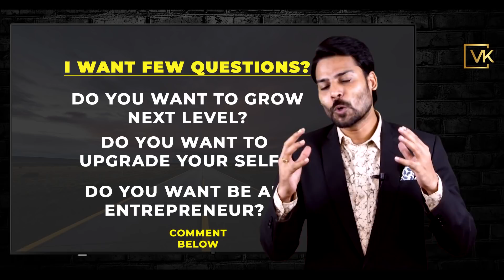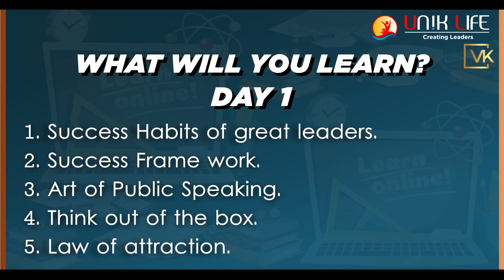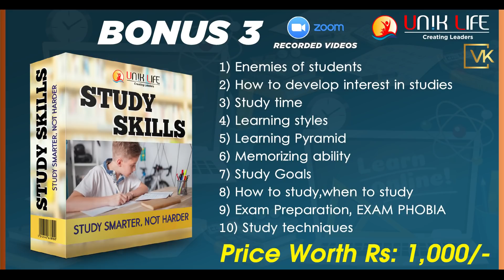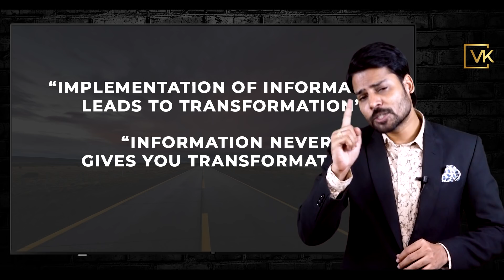వచ్చిన అవకాశాలను వదులుకుంటున్నారా ? II Opportunity Story II venukalyan videos II Telugu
For Daily Transformation in Your Life  Join In

Our Latest Videos on Money Management
 Money Management  In Telugu:

Our Latest Heart Touching Motivational Speeches:
 Heart Touching Motivational Speeches

Our Latest Videos on Public Speaking:
 Public Speaking - Way For Powerful Speakers

Please understand that by watching Venu Kalyan's Videos o Enrolling in his programs does not mean You’ll get results close to what he’s been able to do (or do Anything for that matters)

He’s been in business for 7 Years and he’s results are not Typical
To be a success in life not so easy also not difficult.  You have to move out of your comfort zone to make Unconformable things which help to grow, as well as massive commitment and action. If you're not willing to accept that. Please DO NOT WATCH VENU KALYAN’S VIDEOS OR SIGN UP FOR ONE OF HIS PROGRAMS.